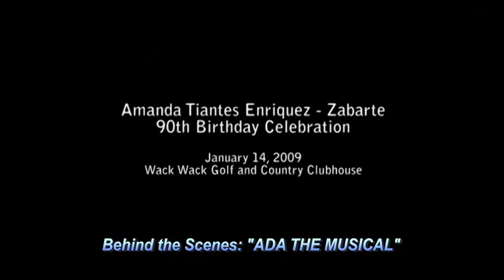Amada The Musical